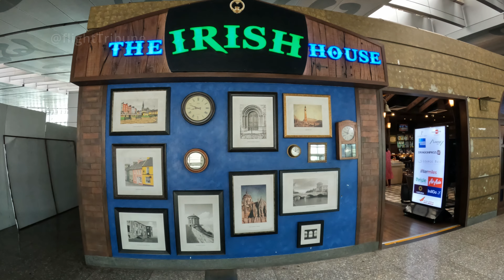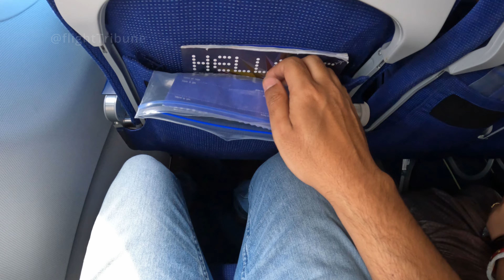Trip Report: Kolkata Airport to Patna | Indigo flight journey | Exclusive Lounge & Plane Spotting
Join us on an flight journey from the beautiful Kolkata Airport, where we'll explore its facilities. Visit the Irish House, premium lounge, and indulge in some plane spotting. Our journey today takes us from Kolkata to Patna, a brief 40-minute flight aboard a brand-new Airbus A320neo.

Chapters:
0:00 Intro
0:25 Kolkata airport
1:41 Irish house lounge, Kolkata
5:04 Plane spotting, Kolkata
10:32 Boarding
12:23 Seat
14:13 Pilot announcement
14:32 Pushback
16:48 Take off
17:42 View of Kolkata
19:54 Clouds
21:27 Pilot announcement
22:06 Descending
25:54 View of Patna
28:46 Landing
29:48 Pilot announcement
30:05 De boarding

Flight Details:
Flight: Indigo / Economy class
Aircraft: Indigo Airbus A320neo (VT-IPQ)
Seat : 26A
From: Netaji Subhash Chandra Bose International Airport, Kolkata, India
To: Jayprakash Narayan International Airport, Patna, India